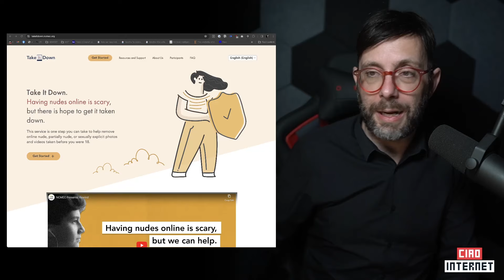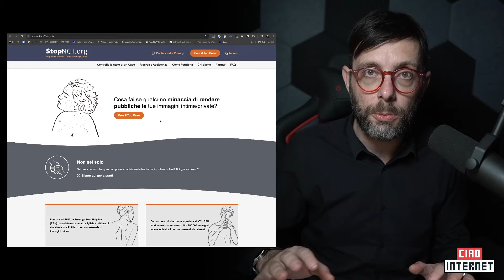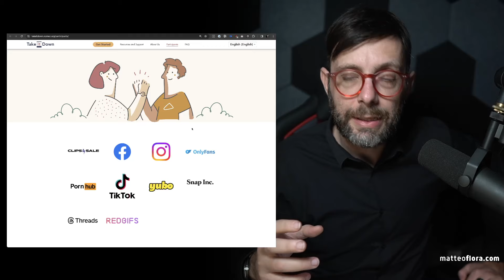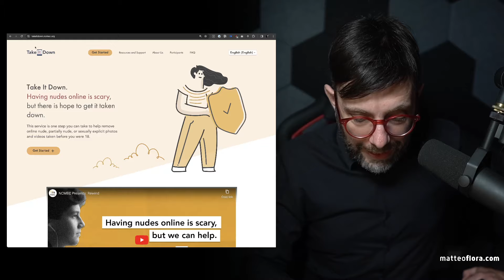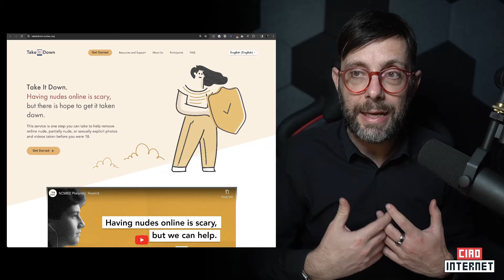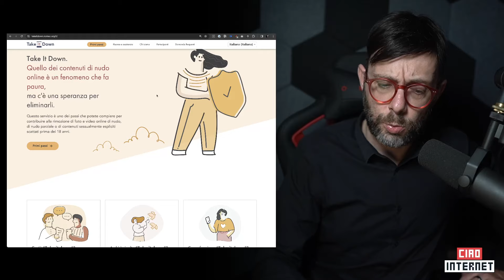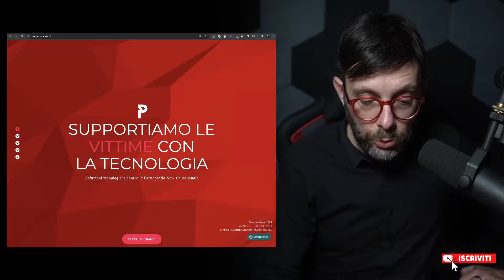TakeItDown - Come funziona e cosa è #1211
L'enorme quantità di contenuti di nudo non consensuali che finiscono online è un problema attualissimo, che può essere angosciante per le vittime e di difficile risoluzione.

Me ne occupo da anni, come presidente di Permesso Negato, un’associazione che lavora per la tutela delle vittime di pornografia non consensuale.

Per le vittime minori, inoltre, è ancora più un problema perché, fino a questo momento, non esistevano strumenti per rimuovere questi contenuti in modo sicuro.

Ecco perché, in occasione del SaferInternetDay, Meta annuncia un nuovo servizio per sostenere gli adolescenti e le famiglie in queste situazioni: Take It Down.

Take It Down è la piattaforma gratuita creata dal NCMEC (National Center for Missing & Exploited Children) con il supporto di Meta, per evitare e prevenire la diffusione non consensuale di immagini intime di minori online.

Questo servizio è uno dei passi che potete compiere per contribuire alla rimozione di foto e video intimi non consensuali online scattati prima dei 18 anni.

Durante l’utilizzo di Take It Down è possibile mantenere l’anonimato e non è necessario inviare le immagini o i video a nessuno.

Take it down agisce sulle piattaforme online pubbliche o non criptate che hanno accettato di partecipare: Facebook, Instagram, Threads e molte altre.